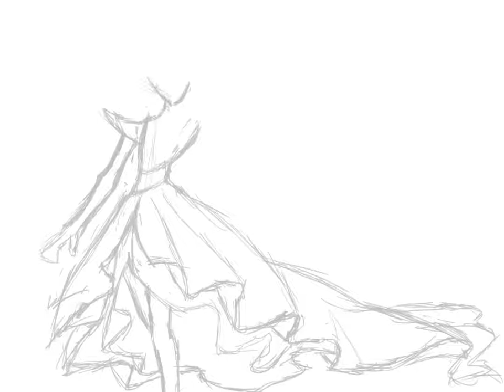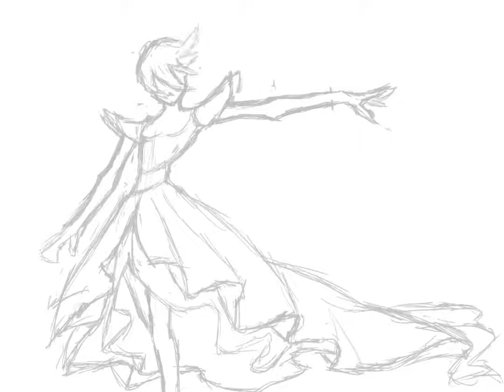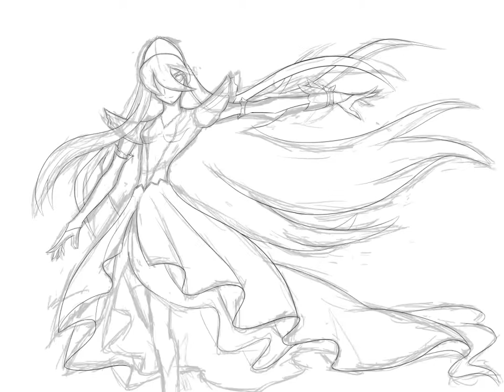Hime 279 - HeartCatch Precure Moonlight